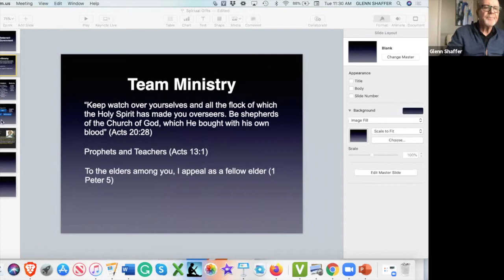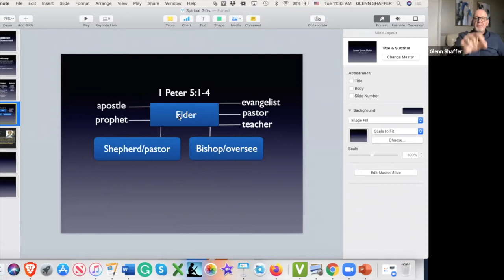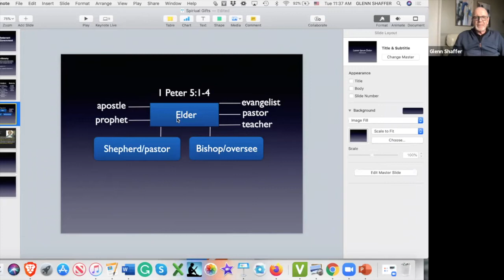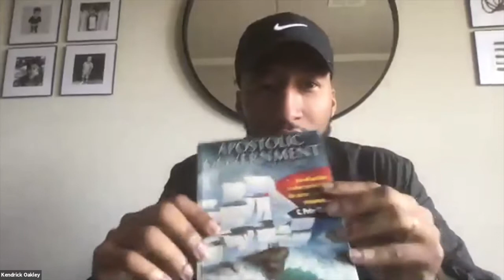Dialogues on His Church (session one)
Listen as Glenn and the ATI team gather with several young pastors and dialogue about some the foundations of Church Government.